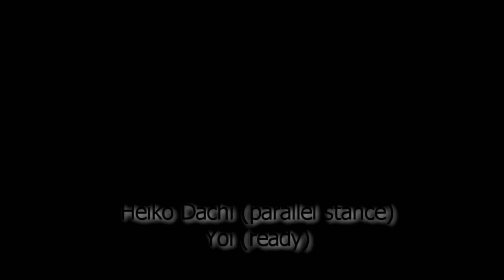Orange Belt 9th Kyu Shotokan Karate Syllabus Basics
This is basic requirements for orange belt 9th kyu. These do vary from Dojo to Dojo, so please check any differences with your Sensei. Our orange belt shotokan karate syllabus comprises of single techniques throughout, there are no combinations until our 6th kyu shotokan karate grading syllabus. We will be uploading a shotokan karate syllabus pdf as soon as we have finished all the filming.

Many shotokan grading syllabus are similar, but there are many small variations,our shotokan orange belt syllabus consists of the basics (kihon) in this video, three step sparring (sanbon kumite) and Kihon Kata or original name, Taikyoku Shodan (Taikyoku translates as "first cause" and Shodan means "first step").